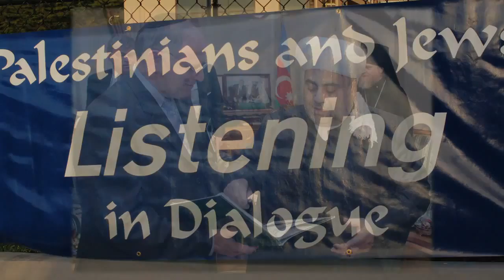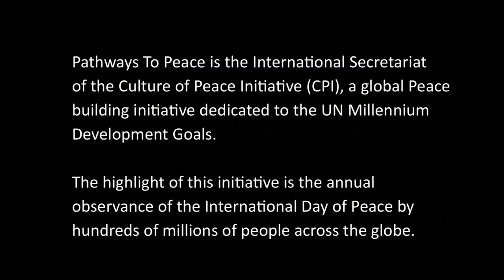International Day of Peace 2012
International Day of Peace (“Peace Day”) is observed around the world each year on 21 September. Established in 1981 by resolution 36/37, the United Nations General Assembly has declared this as a day devoted to strengthening the ideals of peace, both within and among all nations and peoples. Furthering the Day’s mission, the General Assembly voted unanimously in 2001 to adopt resolution 55/282 establishing 21 September as an annual day of non-violence and cease- fire.

Anyone, anywhere can celebrate Peace Day. It can be as simple as lighting a candle at noon, sitting in silent meditation, or doing a good deed for someone you don’t know. Or it can involve getting your co-workers, organization, community or government engaged in a large event. You can also share thoughts, messages and pictures to commemorate Peace Day on social media. Use this site to find organized events in your area and for inspiration on celebrating Peace Day in your own way.